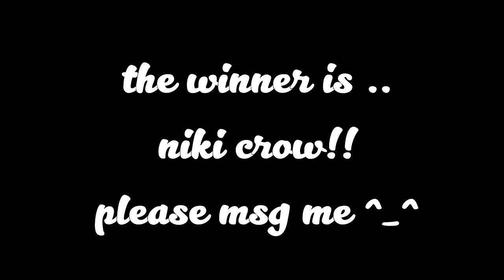CHIT CHATTY COLOURPOP SWATCHES - DONUT, OUIJI, N. LADIES AND PANDA - alwaysonkieu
HAPPY SUNDAY CUTIES!

colors i swatched:
donut
ouiji
naked ladies
panda
wattles (eye shadow)

Ipsy OS girl

Luv Always,
Kieu